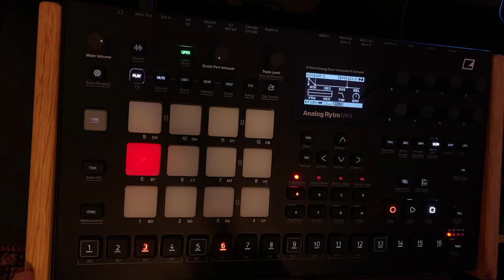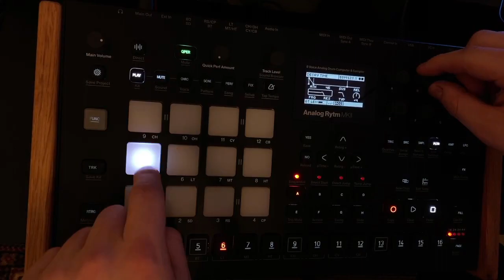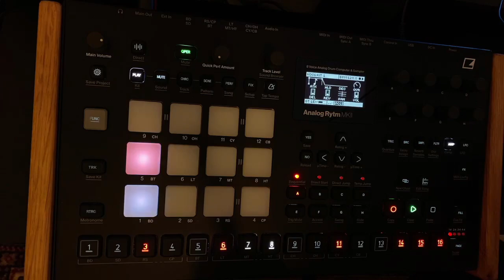Rytm Mini Tutorial #1: From Vocal One-Shot To Techno Percussion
A quick tutorial on turning a vocal one-shot into techno percussion on the Elektron Analog Rytm MK2.

Let me know if you found it helpful or have any ideas for the next mini tutorial!